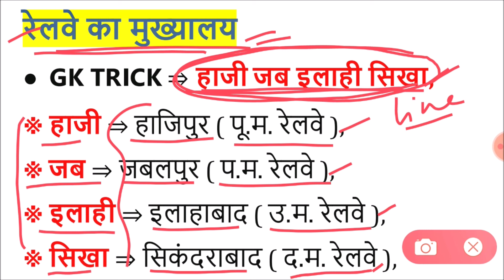रेलवे का मुख्यालय | Railway Headquarters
पश्चिम रेलवे का मुख्यालय
सेंट्रल रेलवे का मुख्यालय
पूर्वोत्तर रेलवे का मुख्यालय
पूर्वी रेलवे का मुख्यालय
उत्तरी रेलवे का मुख्यालय है
पूर्व मध्य रेलवे का मुख्यालय
भारतीय रेलवे में कितने डिवीजन है 2020
पश्चिम मध्य रेलवे का मुख्यालय

railway headquarters delhi
western railway headquarters
railway headquarters in india map
central railway headquarters
west central railway headquarters
18th railway zone
railway headquarters kolkata
total railway zones in india 2020